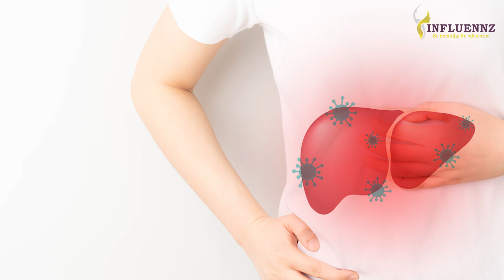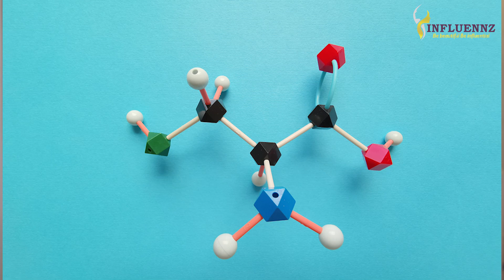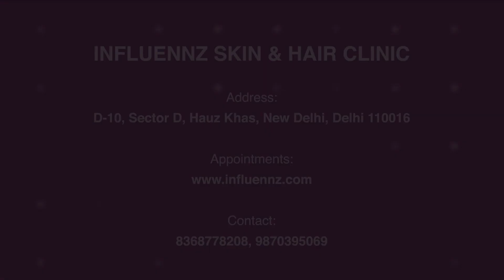8 Reasons Why you might be Losing Hair | बालों के झड़ने के कारण | Hairloss Treatment | Dr. Geetika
क्या आप बालों के झड़ने का अनुभव कर रहे हैं? यह एक निराशाजनक और परेशान करने वाला अनुभव हो सकता है, लेकिन आप अकेले नहीं हैं। बहुत से लोग, दोनों पुरुष और महिलाएं अपने जीवन के किसी बिंदु पर बालों के झड़ने से जूझते हैं। इस वीडियो में बेस्ट डर्मा क्लीनिक की बेस्ट डर्मेटोलॉजिस्ट डॉ. गीतिका बालों के झड़ने के 8 संभावित कारणों के बारे में बता रही हैं। अपने बालों के झड़ने के कारण को समझना सही उपचार खोजने की दिशा में पहला कदम है।

1. जेनेटिक्स (Genetics) : बालों का झड़ना आपके माता-पिता से विरासत में मिल सकता है। एंड्रोजेनिक खालित्य, जिसे पुरुष या महिला पैटर्न गंजापन के रूप में भी जाना जाता है, बालों के झड़ने का सबसे आम रूप है और आनुवंशिकी और हार्मोन के संयोजन के कारण होता है।

2. हार्मोनल असंतुलन (Hormonal imbalances) : बालों के बढ़ने और झड़ने में हार्मोन की बड़ी भूमिका होती है। हार्मोन में परिवर्तन, जैसे कि गर्भावस्था के दौरान, रजोनिवृत्ति, या कुछ दवाओं के उपयोग से बालों के झड़ने का कारण बन सकता है।

3. तनाव (Stress) : तनाव कई तरह से बालों के झड़ने का कारण बन सकता है। इससे बाल आराम के चरण में प्रवेश कर सकते हैं, जिससे बाल झड़ सकते हैं। तनाव से शरीर में सूजन भी हो सकती है, जिससे बाल झड़ने लगते हैं।

4. पोषक तत्वों की कमी (Nutritional deficiencies) : कुछ विटामिन और खनिजों की कमी वाले आहार से बाल झड़ सकते हैं। बालों के विकास के लिए आयरन, जिंक और विटामिन डी सभी महत्वपूर्ण हैं।

5. दवाएं (Medications): कुछ दवाएं साइड इफेक्ट के रूप में बालों के झड़ने का कारण बन सकती हैं। इनमें रक्त को पतला करने वाली, जन्म नियंत्रण की गोलियाँ और एंटीडिप्रेसेंट शामिल हैं।

6. चिकित्सीय स्थितियाँ (Medical conditions) : कुछ चिकित्सीय स्थितियाँ, जैसे कि थायरॉयड रोग और ल्यूपस, बालों के झड़ने का कारण बन सकती हैं।

7. केशविन्यास (Hairstyles): कुछ केशविन्यास, जैसे तंग चोटी और पोनीटेल, बालों के झड़ने का कारण बन सकते हैं।

8. पर्यावरणीय कारक (Environmental factors): प्रदूषण, यूवी किरणों और अन्य पर्यावरणीय विषाक्त पदार्थों के संपर्क में आने से बाल झड़ सकते हैं।

डॉ. गीतिका ने इन्फ्लुएंज़ के बारे में भी चर्चा की, जो एक नए बाल विकास उपचार है जिसके आशाजनक परिणाम दिखाई दे रहे हैं। यह एक गैर-इनवेसिव प्रक्रिया है जो बालों को प्राकृतिक रूप से दोबारा उगाने में मदद करती है, यह दर्द रहित है और इसका कोई साइड इफेक्ट नहीं है।

बालों के झड़ने को अब अपने आत्मविश्वास को प्रभावित न करने दें। आज ही डॉ. गीतिका के साथ अपॉइंटमेंट बुक करें और स्वस्थ, घने बालों के लिए अपनी यात्रा शुरू करें। उसकी विशेषज्ञता और सर्वश्रेष्ठ डर्मा क्लिनिक के साथ, आप भरोसा कर सकते हैं कि आप अच्छे हाथों में हैं। अपने बालों के झड़ने के कारण को समझना सही उपचार खोजने की दिशा में पहला कदम है। कार्रवाई करने में संकोच न करें और कारोबार के सर्वश्रेष्ठ लोगों से अपने लिए आवश्यक उत्तर प्राप्त करें।

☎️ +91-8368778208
Dr. Geetika Srivastava
MBBS, MD (Dermatology and Venereology

hair loss women,hair loss after covid 19,hair loss shampoo,hair loss show,hair loss cure,symptoms of hair loss,Alopecia,Balding,why am I balding,why is my hair falling out,why is my hair thinning,
how to stop balding,how to stop hair loss,Alopecia,women's hair loss,female hair loss,hair thinning,
alopecia treatment,thinning hair,hair regrowth for women,hair growth,Hair Loss Or Fall,